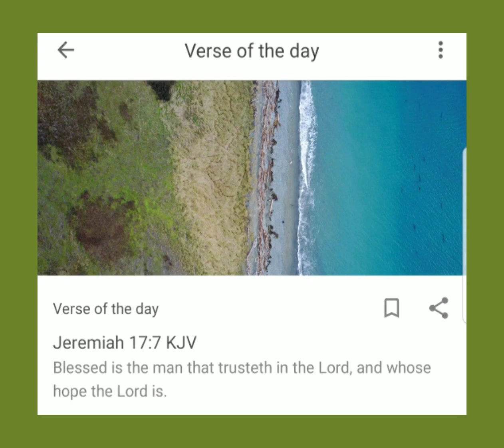EASTER 2020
Verse of the day 4-12-20